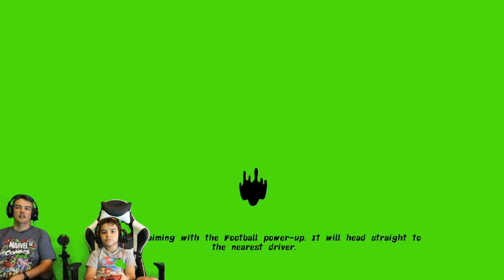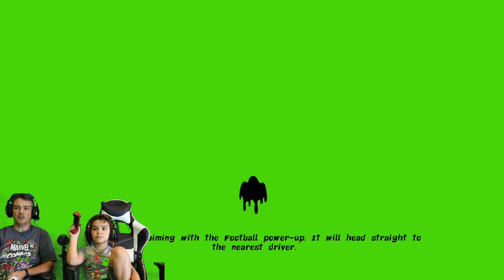Nickelodeon Kart Racers | Glove Cup | Our First Win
Mason and Daddy compete in the Glove Cup in Nickelodeon Kart Racers and get our first win with the Teenage Mutant Ninja Turtles Donatello and Patrick from SpongeBob Square Pants.